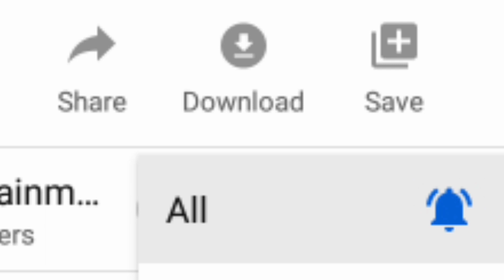మొక్కజొన్న కొనుగోలుకు మార్గదర్శకాలు విడుదల చేసిన ప్రభుత్వం టోకెన్ ఉంటేనే కొనుగోలు